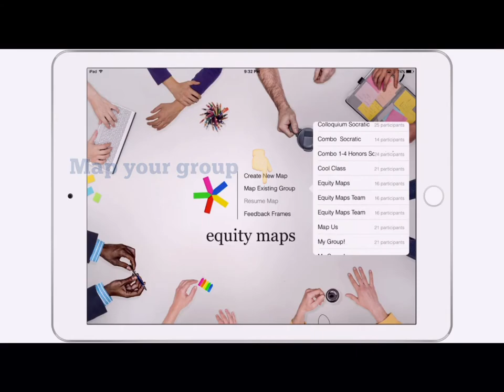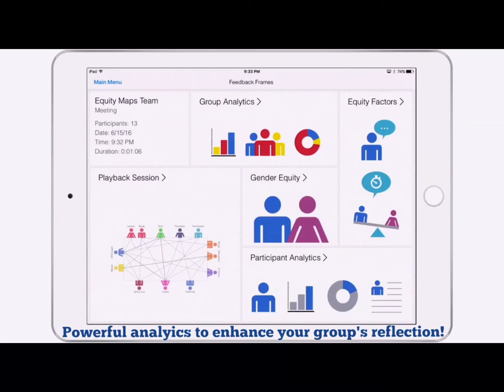Chart & Record Your Class or Group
Equity Maps Demo #2